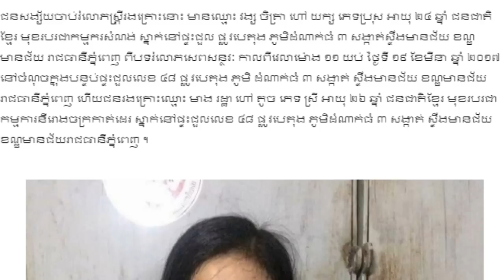នគរបាលឃាត់ខ្លួនបុរសម្នាក់ ពីបទរំលោភនារីម្នាក់នៅស្ទឹងមានជ័យ,Khmer Hot News, Mr. SC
Thanks In Advance. Khmer Love Khmer and Khmer Help Khmer.